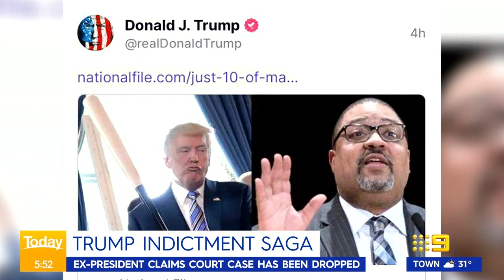Donald Trump claims indictment case has been dropped | 9 News Australia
Former US President Donald Trump has claimed his indictment case relating to a hush money payment to adult film star Stormy Daniels ahead of the 2016 presidential election and falsifying business records has been dropped. Trump reportedly told reporters aboard his plane after appearing at a campaign rally in Waco, Texas. US correspondent Jonathan Kearsley joins Today to discuss the claim.